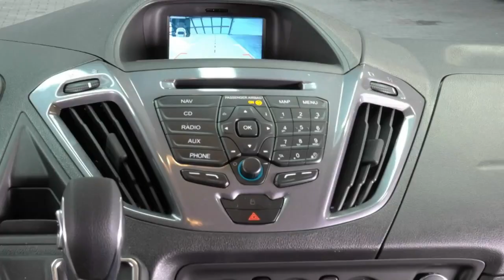Ford Tourneo Titanium TTG3HC76702 Polar Silber